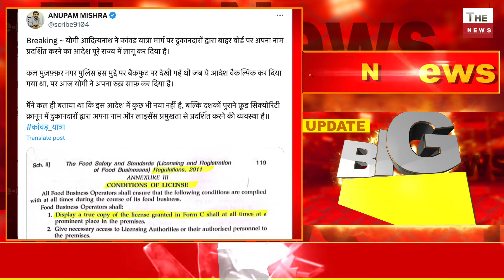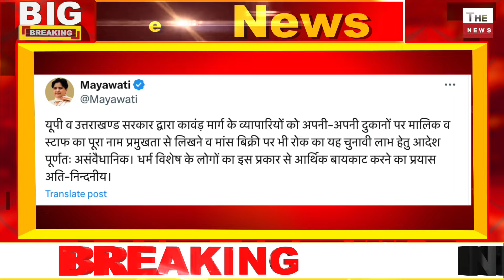UP में Yogi नहीं हटेंगे बल्कि ये बड़ा दिग्गज नेता देगा इस्तीफ़ा योगी के आदेश के बाद JDU ने चौंकाया